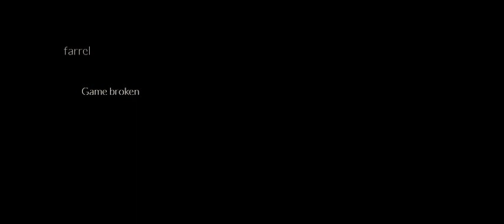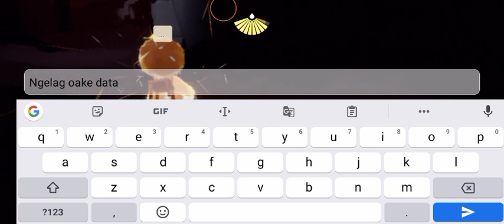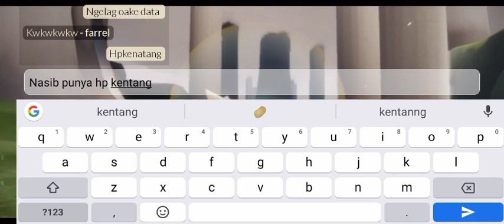Lokasi Shard Eden Hari ini | Sky Children Indonesia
Sosial mediaku :
Discord : Amaya Amami # 9318